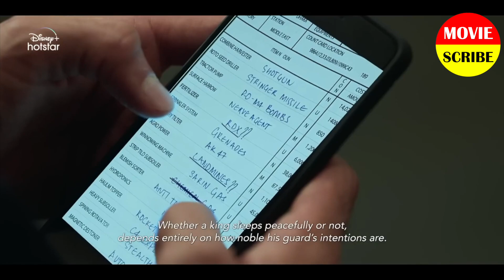Top 5 Mind Blowing Crime Thriller Hindi Web Series 2023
Top 5 Mind Blowing Crime Thriller Hindi Web Series 2023 Disney Hotstar